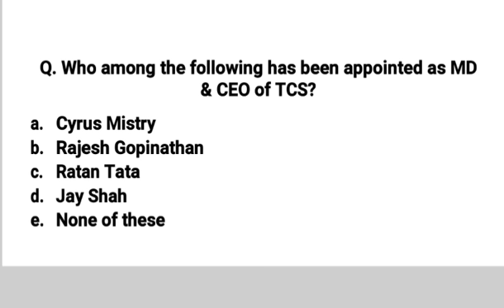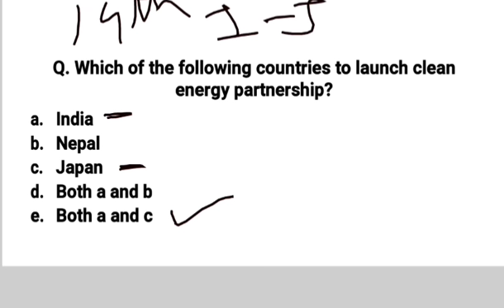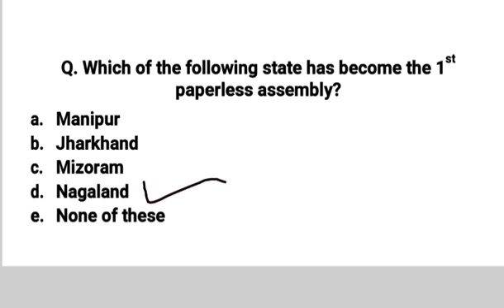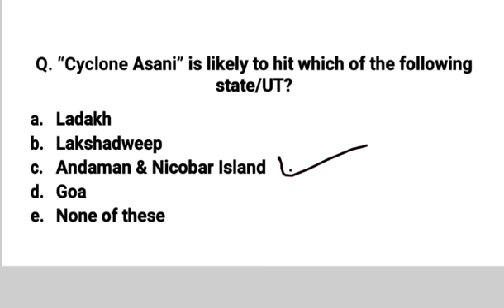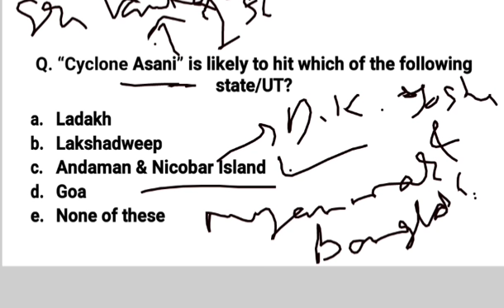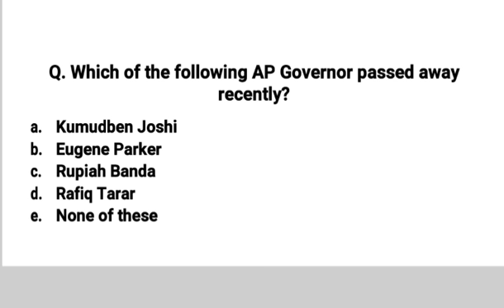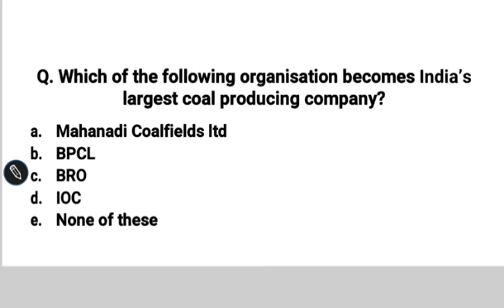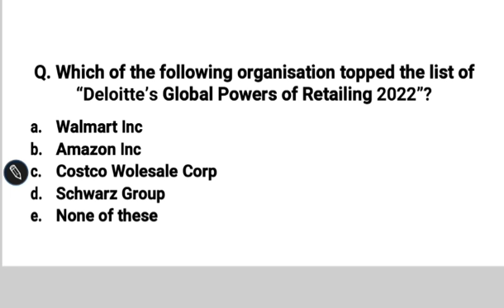Daily Current Affairs | 19th & 20th March | (With Audio)